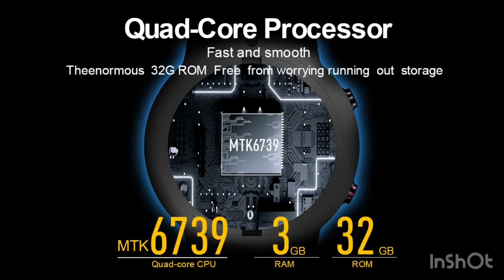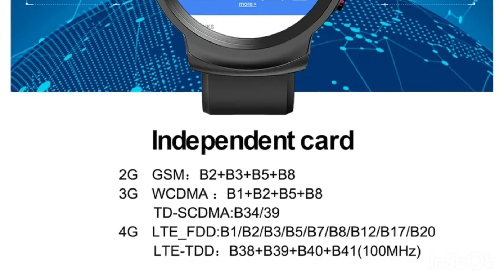The Best Smartwatch 2020 LEMFO LEM13 4G LTE Face ID Video Zoom Chat Android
Store :
Beli New Smart Watch LEMFO LEM13 4G Face ID Dual Camera Android di toko pratama69 Rp 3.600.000 di Tokopedia dengan Bebas Ongkir, Sekarang!

Function

* CPU: MT6739 quad-core, more fast and stable
* Memory: 3+32 storage,Larger storage space, faster read speed
* Connection： WIFI,GPS,GSM,Bluetooth
* Camera: back camera：8MP+ font camera 2MP slip camera supported
* Networks Supported:
2G GSM：B2+B3+B5+B8
3G WCDMA ：B1+B2+B5+B8
 TD-SCDMA:B34/39
4G LTE-FDD：B1+B2+B3+B5+B7+B8+B12+B17+B20
 LTE-TDD：B38+B39+B40+B41(100MHz)
Note: You need to use a sim card that matches the above bands so you can enjoy the convenience of wireless networking
* Face ID : support Face ID and Nine Palace Password Unlock,Protection, information more secure
* Displayer: 1.6 inch Round IPS full mount screen 400*400 resolution  A large enough and clear round screen for a better view of the world
* Battery : Bulit in 1280mA high-capacity high-pressure polymer battery

Language

App Languge: English, Chinese
App: WiiWatch 2